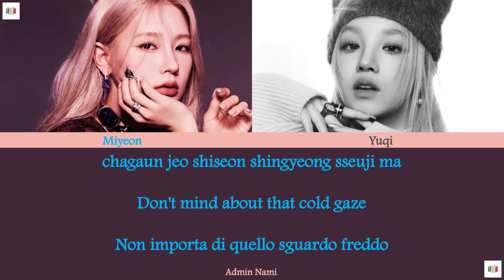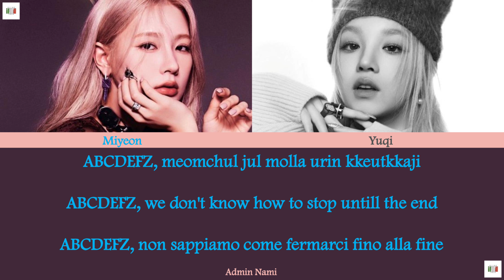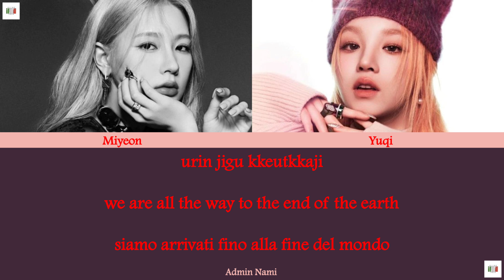[SUB ITA/ENG] Miyeon & Yuqi - How To Twerk (Prod. Czaer), for Street Woman Fighter 2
Traduzione a cura di (G)I-DLE Italia, Admin Nami.
Montaggio a cura di (G)I-DLE Italia, Admin Nami.
Grafica a cura di (G)I-DLE Italia, Admin Nami